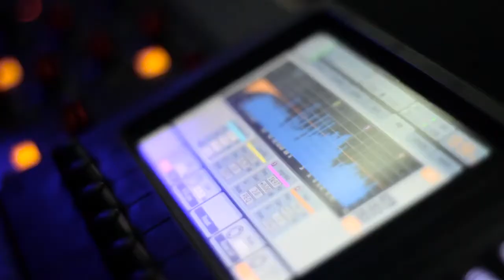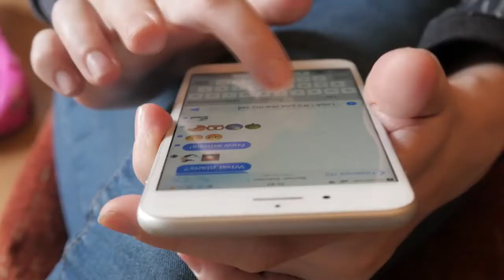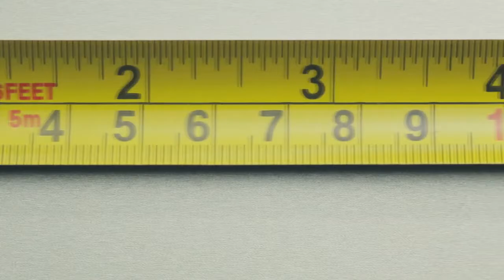ONLY 2% PEOPLE'S KNOW | Unseen facts #2